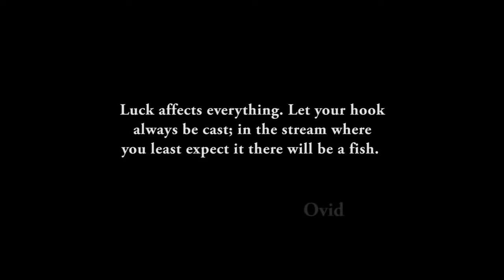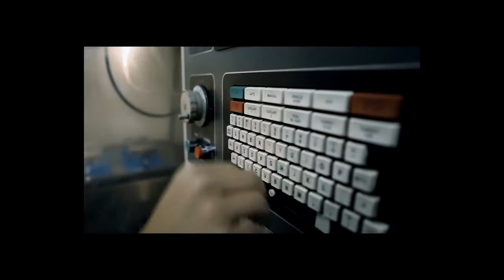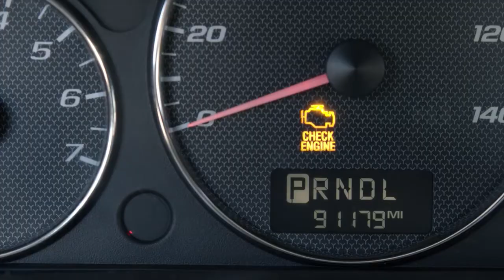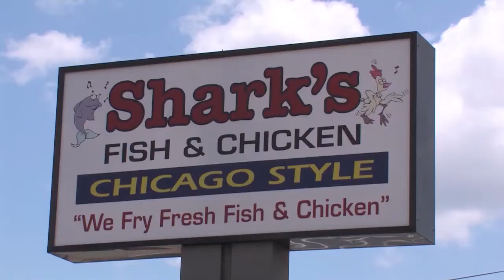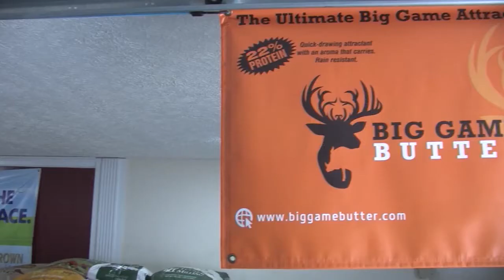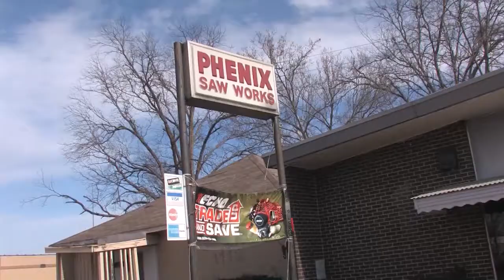Southern Addiction TV week 7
Josh Crim and David Reese are tarpon fishing in the 2014 Golden Isles Tarpon Tournament off the coast of Georgia near St. Simons Island with Captain Scott Owens and Captain Rob Aldridge.